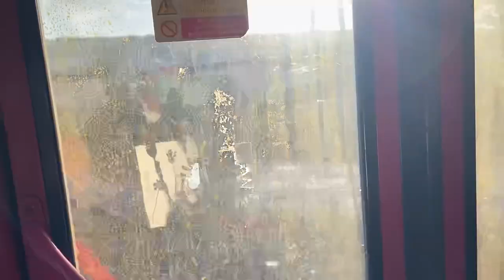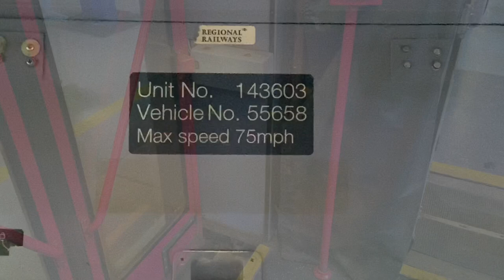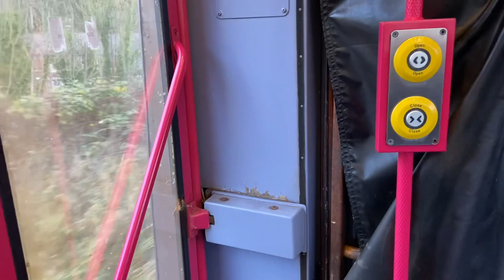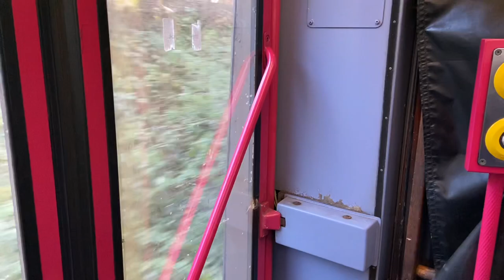GWR Class 143 “Pacer” final day 12/12/20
“Love it or hate it” -Marmite

On this day marked the final day of GWR Class 143 “Pacers” working with the Class 150s on the Paignton - Exmouth service.

Later, 143617 and 143618 were continued for a few weeks past there final day incase if another unit is at fault.

The British Rail Class 143 known as “Pacers” were designed to replace first generation Diesel Multiple Units (DMUs). Built in 1985, they were known to be based on a body of a Leyland National bus which were previously fitted with Leyland TL11 6 cylinder engines but received an upgrade with Cummins LTA10-R.

The Class 143 is so different than rest of the “Pacer” families that it had extra features designed to improve passenger comfort and reliability. Did it go well? Not really, a lot of commuters which have previously served Bristol and moved to Devon have complained about them being noisy, uncomfortable and have a bad smell.

At the end of the day the units have served the Devon network very well with the life support of a Class 150 making it compliant to be accessible. We bid these units a grand farewell and thank them for 35 years of service.

GWR BR Class 143 “Pacer”

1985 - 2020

I would like to shoutout to those who were involved in the trip (with social distancing maintained):